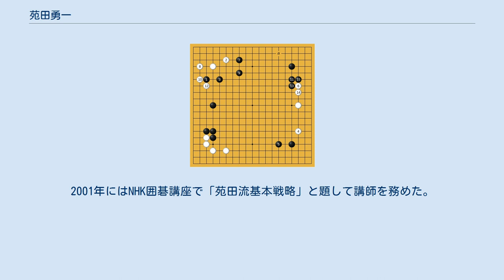苑田勇一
苑田 勇一（そのだ ゆういち、1952年（昭和27年）3月30日 - ）は、囲碁の棋士。
大阪府出身、関西棋院所属、小川正治六段門下、九段。
天元戦、碁聖戦挑戦者など。
中央を志向する独創的な棋風で「西の宇宙流」と称される。
 1968年入段。
1977年棋聖戦八段戦で優勝。
同年天元戦決勝に進出し、島村俊廣九段に1-3で敗れ準優勝。
1978年九段。
1983年に棋聖戦の九段戦で5位、全段争覇戦ベスト4となり、最高棋士決定戦では決勝に進出するが、3番勝負で林海峰に0-2で敗れる。
1986年、88年にも天元戦で挑戦者となるが、小林光一に1-3、趙治勲に2-3で敗退。
1998年碁聖戦挑戦者となるが依田紀基に0-3で敗退。
 関西棋院第一位決定戦では優勝3回。
1994年には弟子の今村俊也九段と決勝を争って1-2で敗れている。
 厚みを重視し、「接点打法」とも称する大模様を目指すスケールの大きな棋風は「苑田流」とも、武宮正樹の宇宙流になぞらえて「西の宇宙流」とも言われる。
囲碁理論も独特で、「活きた石の近くは小さい」「美人（弱石）は追わず」「地は囲わず囲わせる」といった独自の格言でも知られる。
2001年にはNHK囲碁講座で「苑田流基本戦略」と題して講師を務めた。
 門下に今村俊也九段、田村千明二段ら。
 左利きで、左手で石を打つ。
 星の定石で、白が2線にスベってきた形で、隅のaに受けずに黒1と高圧する手法を打ち出し、碁界に定着させた。
 第14期天元戦挑戦手合五番勝負第1局 趙治勲天元 - 苑田勇一九段(先番) 1988年11月17日 第14期天元戦で苑田は、1回戦マイケル・レドモンド、2回戦で工藤紀夫に勝ち、準々決勝は対戦相手の依田紀基が病気で不戦勝、準決勝で武宮正樹、決勝で小林覚を破り、3度目の五番勝負出場となった。
第1局は黒1（15手目）が苑田独特の広げ方で、白10に手を抜いて黒11〜15と上辺を拡大した。
この後白はaから右上に侵入したが、黒は巧打で下辺から上辺につながる大模様を築いて優勢とし、中央から下辺に侵入した白石を捕獲して、半目勝ちで先勝した。
 第2局以降も、苑田の大模様に趙が踏み込む展開となり、4局目も苑田の半目勝ちで2-2としたが、第5局は敗れて、天元獲得はならなかった。